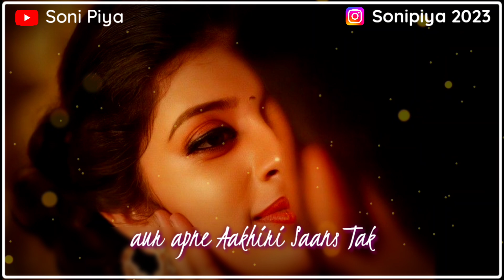I Miss You Jaan | Most Romantic Lines for girlfriend | Best Romantic Shayari for Girlfriend | E-119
"Indulge in the essence of love with 'I Miss You Jaan' – a heartfelt collection of the most romantic lines crafted for your beloved. Immerse yourself in the warmth of true love with the Best Romantic Shayari, specially curated for girlfriends. Let these poetic expressions resonate with the depth of your emotions. ❤️🌹

love shayari
love status
romantic shayari
video status
status video
hindi shayari
shayari video
love couple
cute and sweet couple
romantic shayari
love quotes
romantic
romantic video
love
miss you
4k status
4k status video